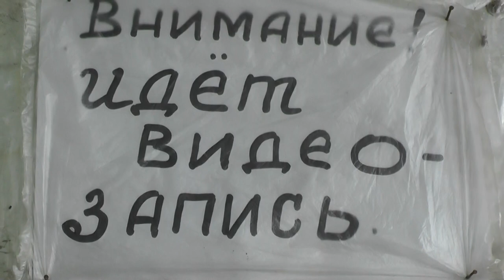Колокол. Завтрак. Травой застилаем землю.